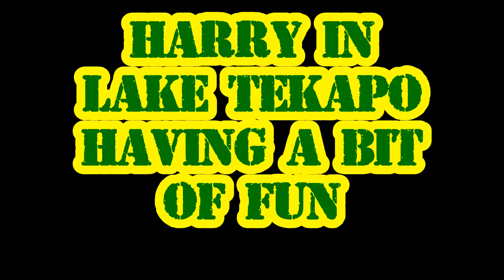Harrys nz adventure part 9 lake tekapo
Join harry for the last part of his NZ Adventure